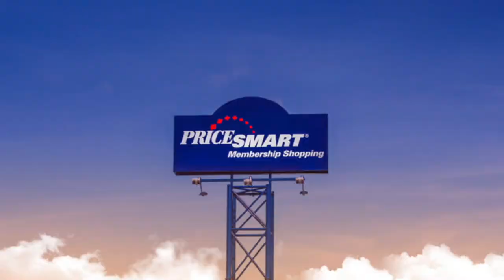🛒💵Shopping in Costa Rica\Costa Rica\ Costa Rica Real Estate🛒💵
🛒💵Let’s talk about grocery shopping in Costa Rica, if you are a small family, let’s say 3
Maximum 4 people, you can spend easily $500 $700 per month buying
little more that basic good food for 2 adults and 2 kids. There are
nice places to go grocery shopping… places such as PriceSmart very similar
to Costco in the US, Auto Mercado that specializes on local and imported
foods with great quality by the way, local farmer’s market in almost in every town in the country
and many other local brands as well.

**DRONE EQUIPMENT USED IN VIDEOS**
Air Pictures with Mavic 2 Pro

HIT TO SUBSCRIBRE to our YouTube Channel.